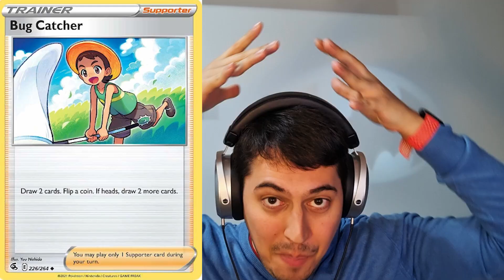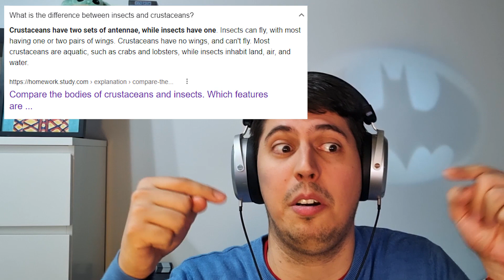HE ATE 5000 BUGS: EDDY REACTS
EDDY REACTS - David has been eating bugs for 11 years and now tackles his most venomous yet, he eats a scorpion. Featured on TLC UK's My Crazy Obsession. From laughs to gasps, this video is an entertaining and eye-opening look into the world of strange addictions. Enjoy the reactions!

0:00 Intro: THEY ARE SO CREEPY
0:19 EW BUGS
0:49 The Man, The Myth, The Legend
5:45 Conclusion: Subscribe cuz ur awesome :D

Nano Ledger (Crypto)
A Wonderful Book
SD Card 32GB
SD Card 64GB
SD Card 128GB
USB-C to AUX (3.5mm) Converter